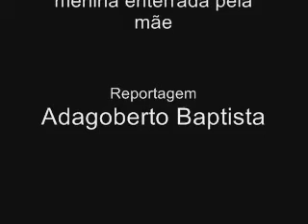Mulher que enterrou a filha é libertada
Entrevista com a avó de menina enterrada pela mãe